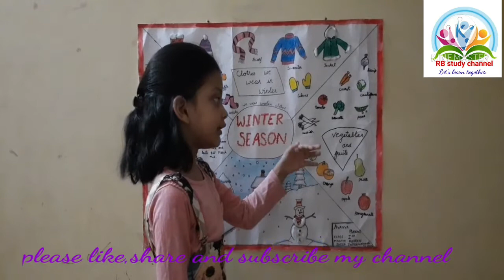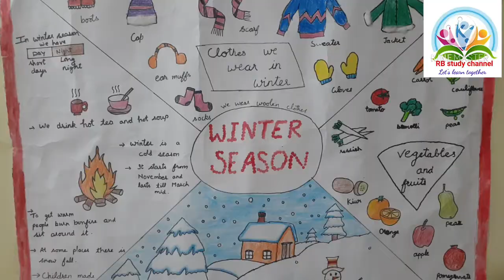show and tell activity |winter season|my favourite season |easy lines on winter season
few easy lines about winter season|my favorite season- winter season |
show and tell activity for kids